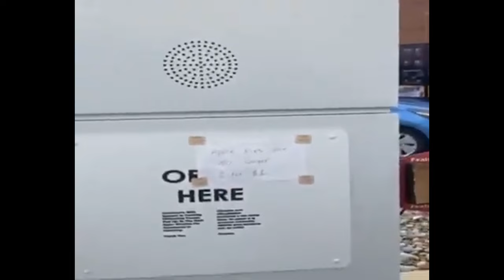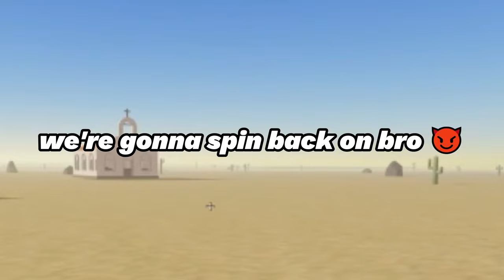This Roblox game was HILARIOUS with friends! A Dusty Trip ( NEW UPDATE )